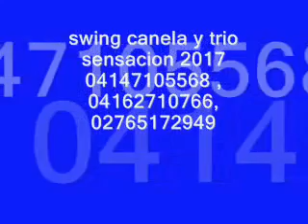grupos musicales del tachira venezuela y bandas musicales 04147105568 y 04147392329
grupo musical swing canela 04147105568 y 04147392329